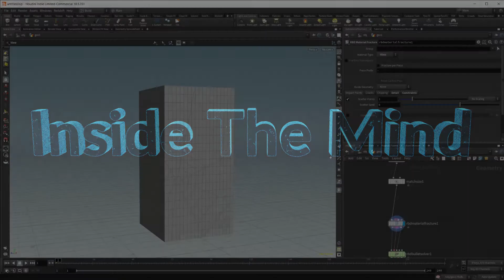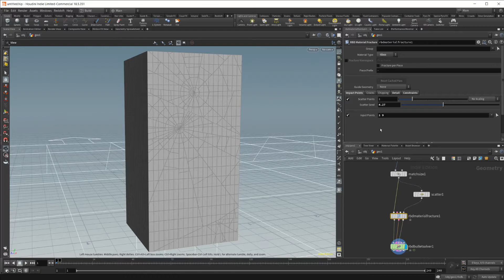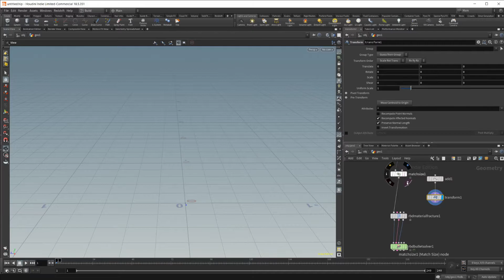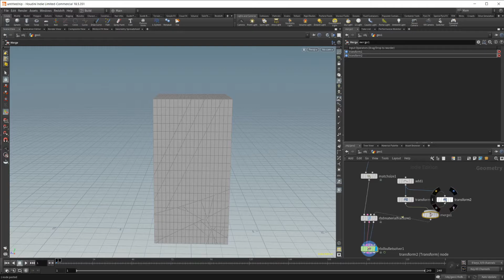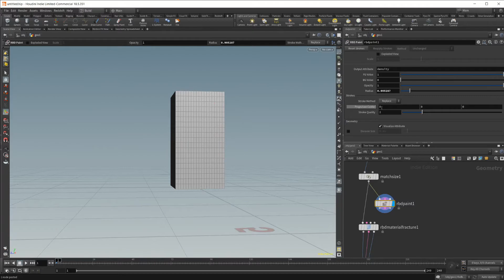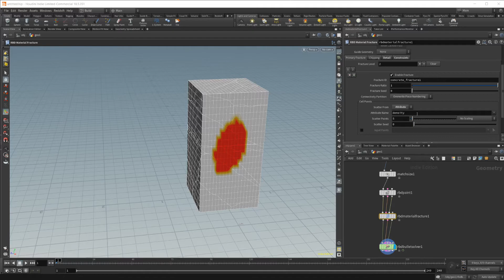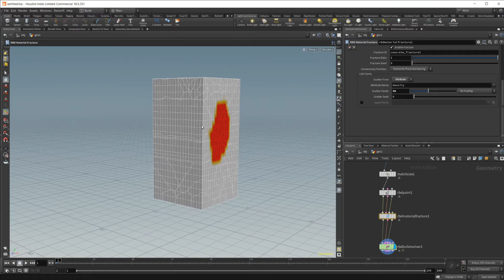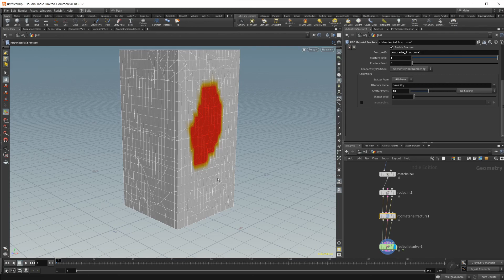Controlling the RBD Material Fracture Placement in Houdini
Sometimes it is necessary to control the placement of fractures in the RBD material fracture node. There a few ways to go about this and for different material types you may need to use different methods.